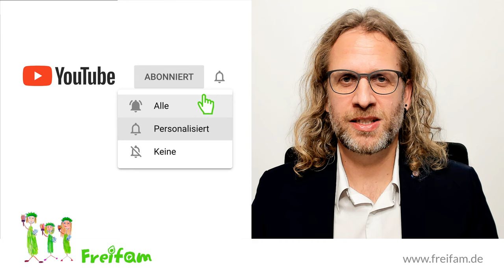Fall Sandro G.: Erpressungsmethoden des Jugendamt Alb-Donau-Kreis gegen Wechselmodell (Teil 2)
Das Jugendamt Alb-Donau-Kreis drohte damit, dass die 4 Kinder von Sandro G. ins Heim müssten, wenn sich der Vater weiterhin für den Wunsch der Kinder einsetze, im Wechselmodell zu leben.